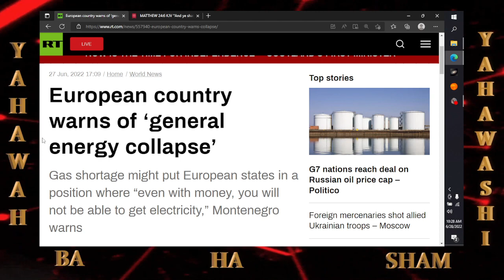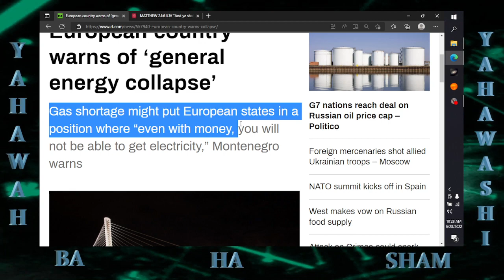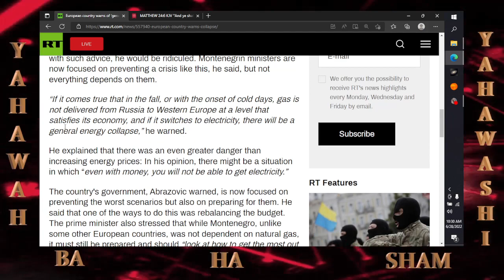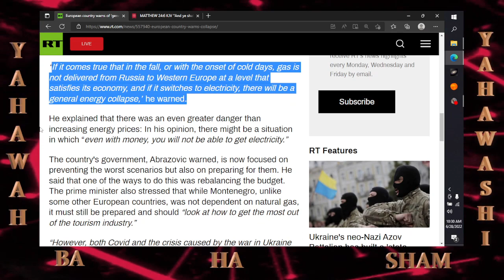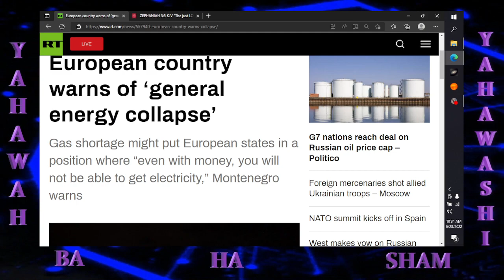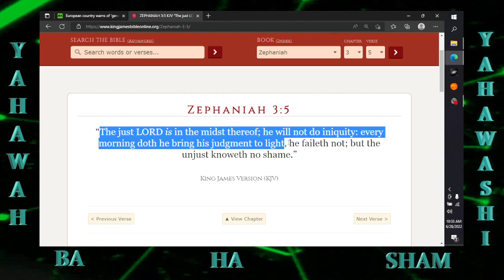It's going down # 204 European country warns of ‘general energy collapse’